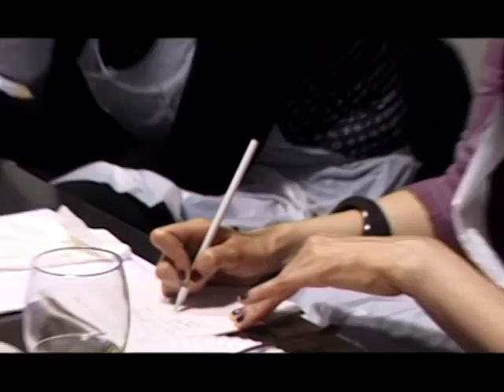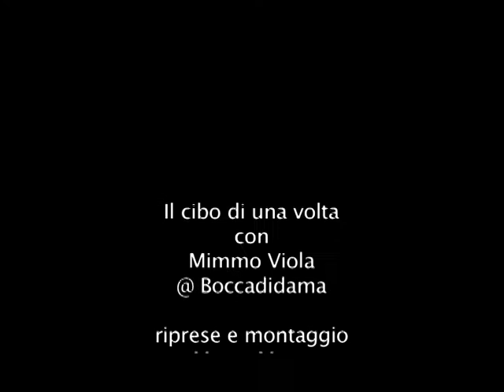Lezioni di cucina.mp4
Lezioni di cucina da Mimmo Viola a Boccadidama